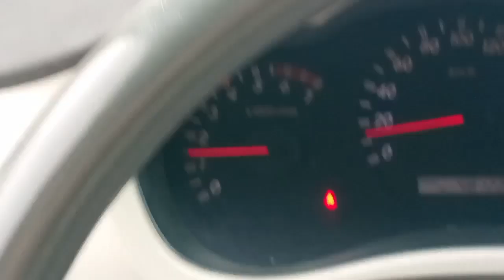Al Fatira The Mask Restaurant Pizza|अल फतीरा दा मस्क रेस्टोरेंट पिज्जाImranofficial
Pizza. saudi. # Imranofficial

Al Fatira The Mask Restaurant Pizza| अलफतीरा दा मस्क पिज्जाImranofficial